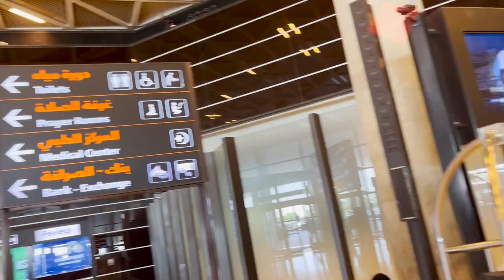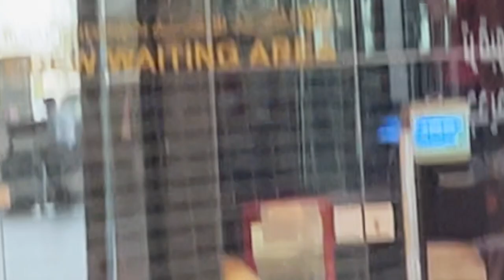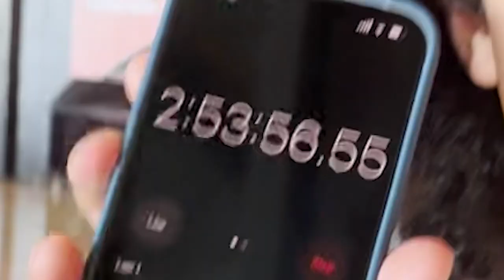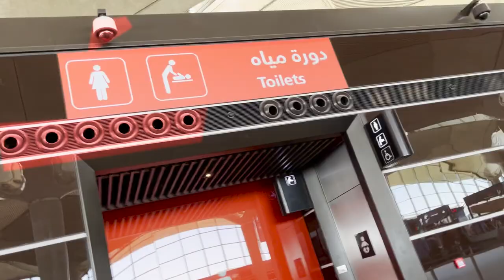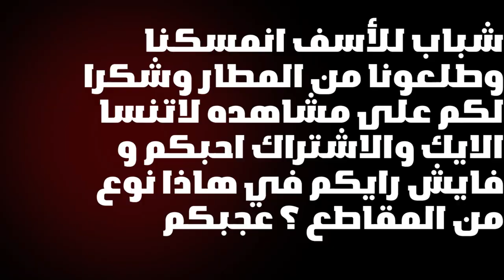عشت 24 ساعة داخل المطار 😱 !! (انمسكت)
حاولت اعيش 24 ساعة في المطار !

اكتبولي ايش رأيكم في هاذا محتوى وتبغو نسوي مقطع ثاني ونتسلل الى فندق ؟

 مقطع  مستر بيست تحداني اعيش في صندوق

الجاي يكون

🔴الحمدالله في هاذا المقطع حضنت غيث مروان ! 🤔

4⃣ سناب : rayanshaded